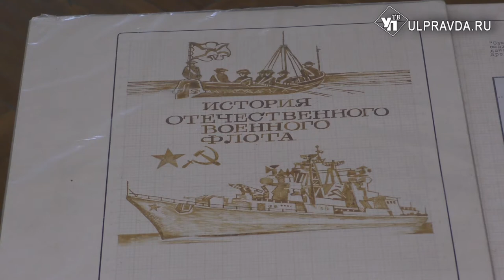Моря нет, а книга есть. В Ульяновской области выпустили флотскую энциклопедию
О бравых офицерах, передовых инженерах и могучих крейсерах. Впервые в Ульяновске выпустили флотскую энциклопедию. Презентация уникального издания прошла в зале Дворянского собрания.